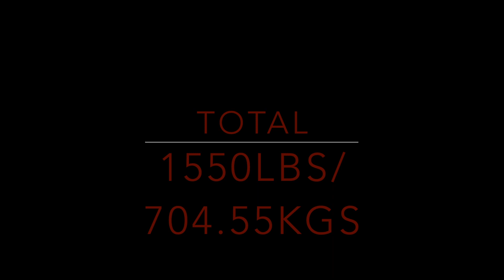CHASE MANN!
so very proud of this guy he did great for what he had thrown at him with a huge total at 198 at 1550lbs with 4 state records and an elite total so this video is dedicated to chase mann! cant wait for next meet because he will be breaking the 1600lb total mark in september!!